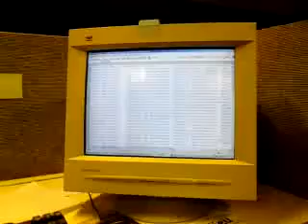Office Theme Park Ride